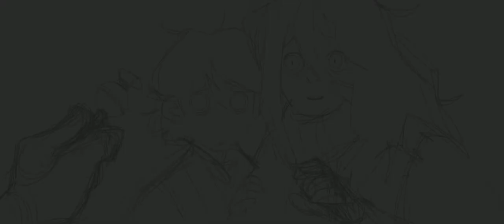Inktober 3 Bait speedpainting in Procreate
Day three of my Inktober and the theme is Bait. Doing some eerie stuff this time!